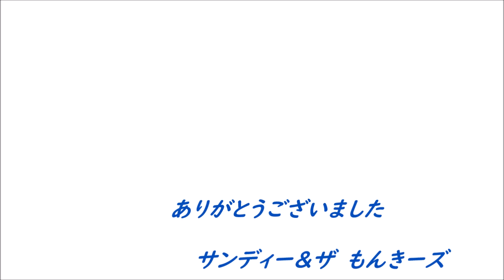いつまでも・ いつまでも・・ Sandyさんと共演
小馬鹿くさいのですが・・バンドを結成しました。
そのままです。もんきーズです(笑)

先回、MMコラボの際のコメントにて、ある方が、
“私には○○がないが出演できますか・？”
と尋ねて下さったので。結構ウケたのですが・・笑
“勇気　以外　何も要りません”と(笑)
そんなやりとりが・・。感謝！

勇気ある方が、今日また一人(笑)
これは怪我をする前の映像で、演奏は過去品です。
今回は　Sandy　Oが歌ってくれます。
YTデビューがココ、可哀そうですね。
半ば強引に歌わせてます(笑)

過去には、写真或いは私がモノマネをするという形態で
出演してくださった女性はいらっしゃいます、大いに感謝。
今回は初めての映像出演です。ホント勇気が要ります（笑）

10代の頃から知ってる方です。
YTは初めから観てもらったが、最近は特に、
女装にしか興味ない様です（笑）
どういう性質のチャンネルかを理解した上での出演です。

今回は、嫌がる本人の事などお構いなく・・
　いろいろと業務指示(笑)を出しました。

・私が履くような短めのスカート、ハイヒール姿で歌う。ははは
　　・・それをまた真似したい～という理由　笑
・画はとにかく休ませない、動きを付ける事。
　　・・河合奈保子風で昭和のアイドル振り付けをする(笑)
・マイクはおもちゃを使う。

この他、御自分のアイディアとして
・今回もそうですが、私がたまにするちょんまげ風の真似
・間奏のギターエルボ(笑)
・これも私が頻繁に行う　謝罪の真似(笑)

いろいろやってくれました。本当に感謝！ブラーボ～(笑)
振り付け～何十年ぶり観たことか。
やってみる～？から一年以上かかりました。笑